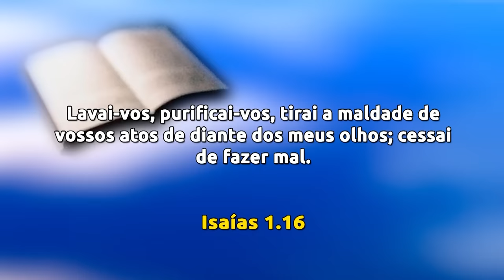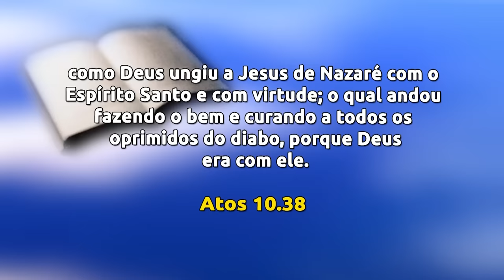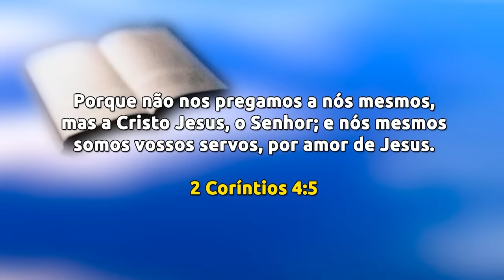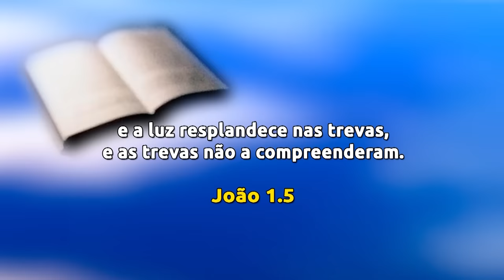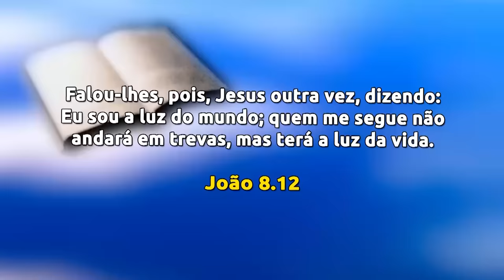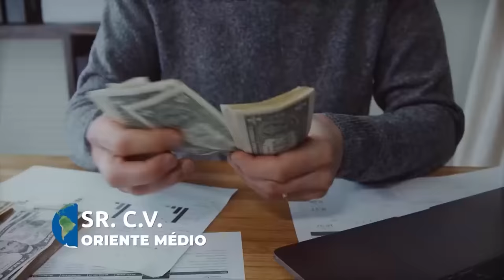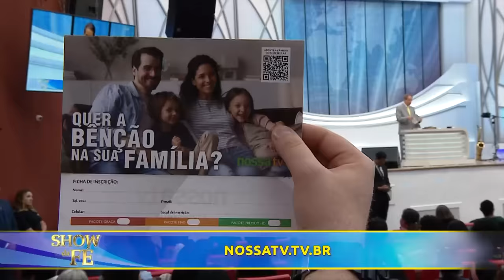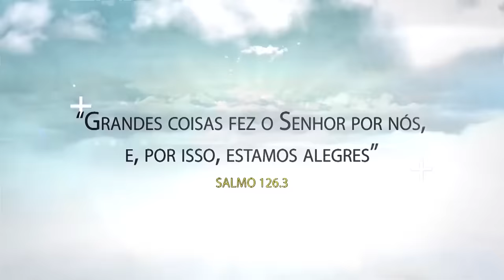Show da Fé | Ele é a própria Luz! (19/03/2024)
E disse Deus: Haja luz; e houve luz (Gênesis 1:3). Em 2 Coríntios 4.6 entendemos que essa mesma luz resplandece em nossos corações, nos libertando das trevas e trazendo esperança. Através desta declaração, a Palavra revela que Ele é a própria Luz e brilha em nós para que o mundo conheça a Sua glória.

▷ ESCUTE O MISSIONÁRIO R. R. SOARES
▷ IGREJA INTERNACIONAL DA GRAÇA DE DEUS
▷ CANAL SHOW DA FÉ
▷ CONHEÇA A NOSSA ACADEMIA TEOLÓGICA
▷ REVISTA GRAÇA SHOW DA FÉ.
▷ ESCUTE A NOSSA RÁDIO
▷ ASSISTA RiT TV
▷ ASSINE AGORA A NOSSA TV
▷ LIVROS DA GRAÇA EDITORIAL
▷ TURMINHA DA GRAÇA
▷ ESCUTE OS NOSSOS LANÇAMENTOS
▷ FILMES PARA SUA FAMÍLIA
▷ SHOPPING DO POVO
Data de exibição: 19/03/24
Data de gravação: 16/03/24 - 14h
Número do programa: 6541